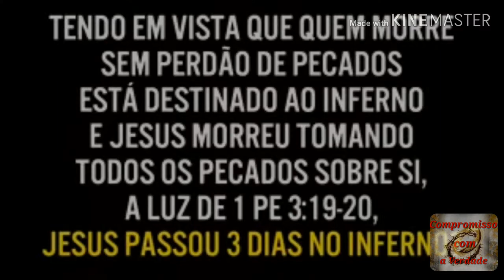Pr Marco Feliciano x Pr Augustus Nicodemus JESUS PREGOU NO INFERNO APÓS A SUA MORTE ?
CURSO HEBRAICO BIBLICO:
Você que tem interesse em conhecer os textos originais da Bíblia, clique no link a seguir:

Você que tem desejo de saber elaborar um sermão, ter mais conhecimento sobre o texto bíblico, e ter uma oratória poderosa, Clique no link a seguir:

Veremos duas opiniões diferentes através da exposição bíblica, se de fato Jesus pregou no inferno após a sua morte.